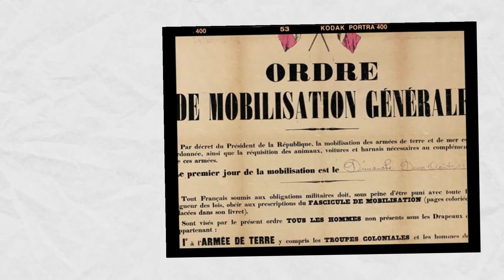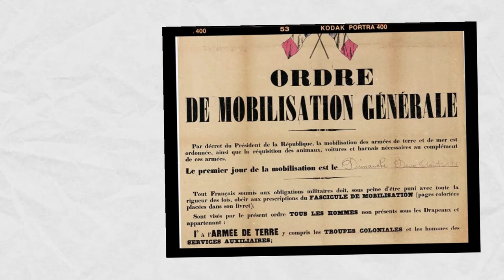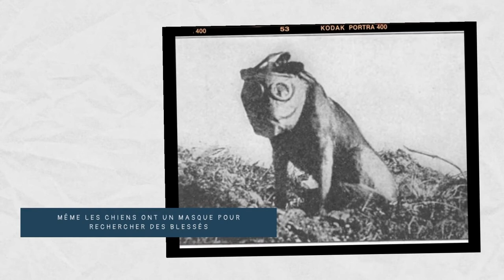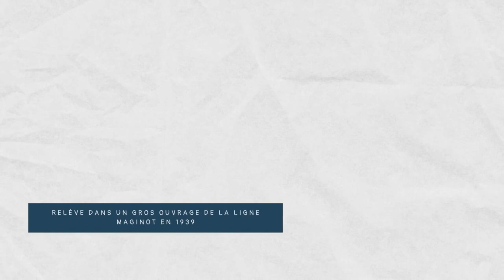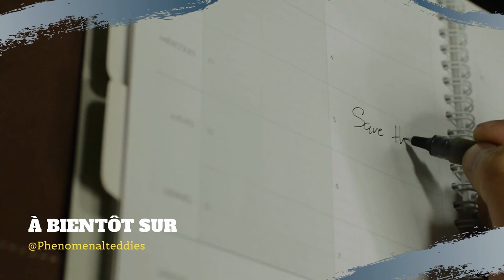L’uniforme « bleu horizon » : comment s’est-il imposé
Dans ma précédente vidéo, je revenais sur les réformes tentées par l’armée française pour faire évoluer son uniforme rouge et bleu (voici le lien Néanmoins, en 1914, la guerre éclate et elle est brutale, beaucoup plus brutale que prévu. L’uniforme anachronique du soldat français pose problème et il va falloir y remédier rapidement.

Erratum (1:40 dans la vidéo) : un couvre-képi bleu est adopté dès 1913 et recouvre le képi des soldats dès août 1914

Retrouvez aussi Phenomenal Teddies sur les réseaux…

… et sur son site

Si vous souhaitez en savoir plus sur le contexte, les livres ne manquent pas. Je vous conseille « Uniformes et armes des soldats de la guerre 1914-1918 » de Liliane et Fred Funcken.